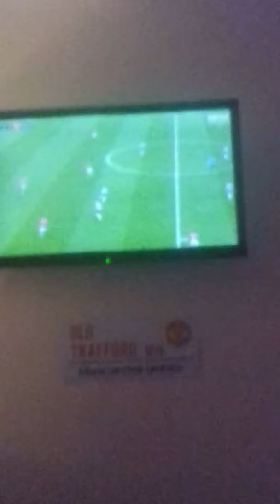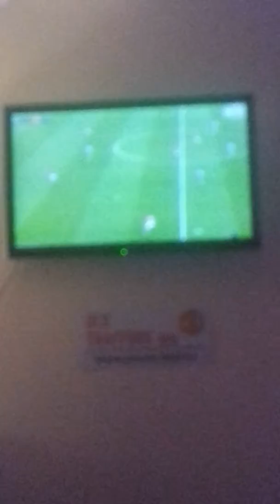Newcastle vs manutd match day vlog